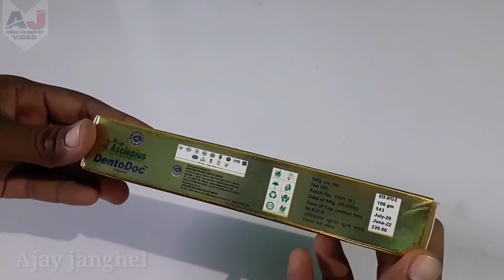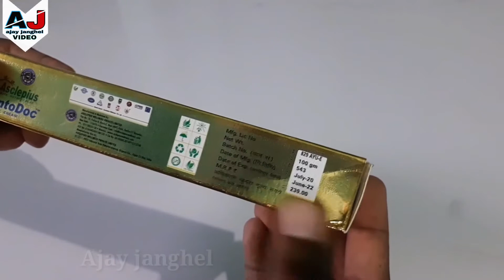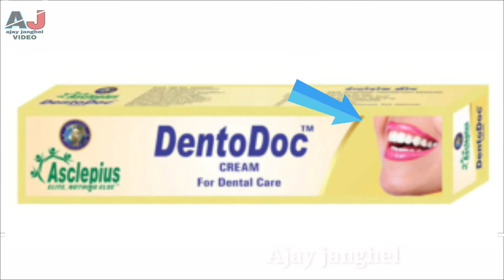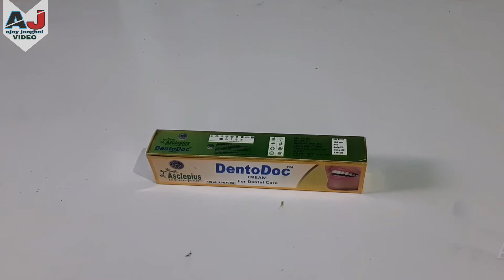Dentodoc Cream Asclepius Wellness | Awpl Dentodoc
यह क्रीम भारत का सबसे नंबर वन क्रीम है आपके 10 से 15 प्रकार शारीरिक समस्याओं में शानदार रिजल्ट देती हैं जिसमें तीन से पांच मुख्य रिजल्ट के बारे में वीडियो में दर्शाया गया है

आयुर्वेद को प्रमोट करके जिसको 20 से 50,000 मंथली कमाने के लिए संपर्क कर सकते हैं - 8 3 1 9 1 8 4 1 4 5

मेरा नाम अजय जंघेल है और मै आप सभी के बीच एक अच्छी स्वास्थय और सकारात्म वीडियो से संबधित इस चैनल के माध्यम से प्रस्तुत करता हु...
इस चैनल का शुरुआत करने का उद्देश्य यह है की भारत में बढ़ते हुए बीमारी और बेरोजगारी को दूर करने में सहयोग करना है।

 भारत का सबसे शानदर संस्था जिसने मात्रा पांच साल में लगभग पंद्रह लाख से भी ज्यादा को रोजगार दिया.
अच्छी स्वास्थय एवं बेहतर रोजगार के लिए संपर्क कर सकते है।
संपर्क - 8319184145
health Ajay Janghel

सपोर्ट - बेहतर सपोर्ट , मंथली ट्रैनिग ,वीकली ऑनलाइन ट्रेनिंग , चौबीस घंटे कालिंग सपोर्ट , फिज़िकल सपोर्ट